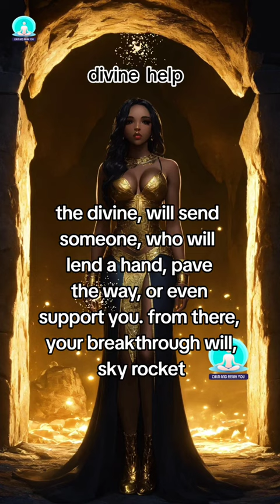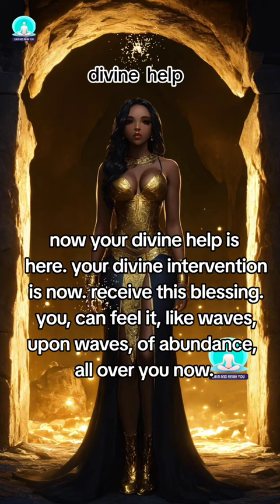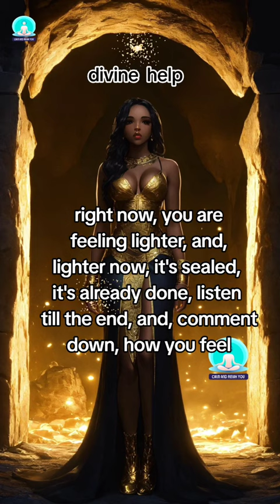Seeing This Video 👀 You Are All The Way Up ✨ 💰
The wheel of fortune is turning in your favour. 777 angel number miracle manifestation for wealth and abundance is open for you now.

Unlock Life.